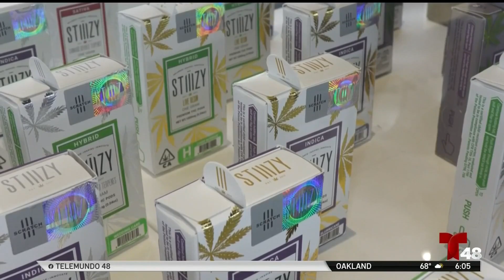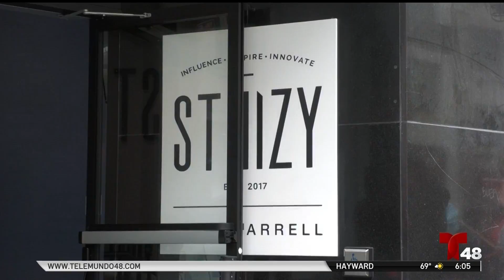Madre de familia es la primera latina dueña de un dispensario de marihuana en San Francisco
Cindy de la Vega aseguró que nunca imaginó que podría lograr su sueño de abrir la tienda.